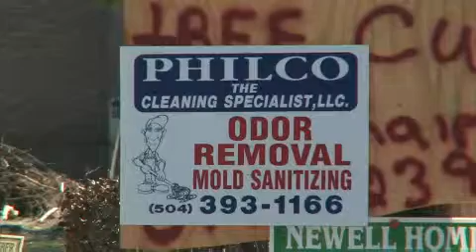Big Easy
Signs for disaster-related services line a New Orleans roadside after Hurricane Katrina.